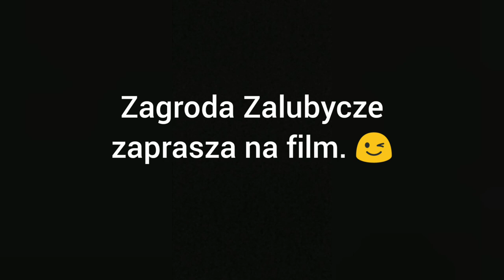Wykoty owiec, wszystko naraz! Owce wrzosówki.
W ciągu kilku dni zrobiło się czarno... od jagniąt :) Za mało rąk, za mało butelek, dzieci płaczą! Tak wygląda spokojne życie na wsi!